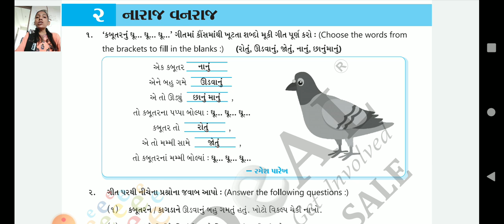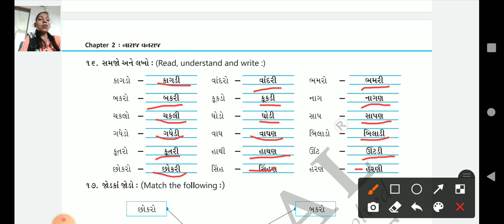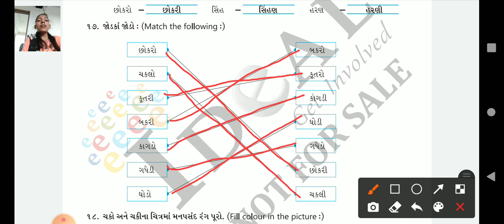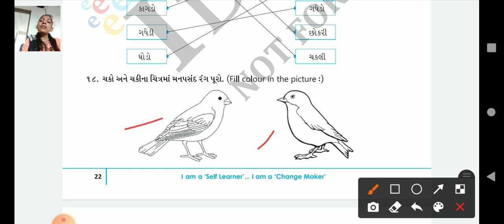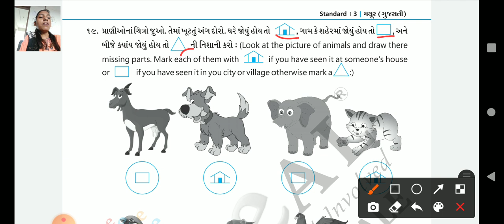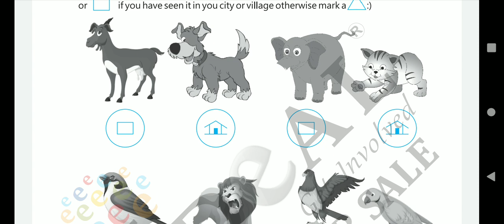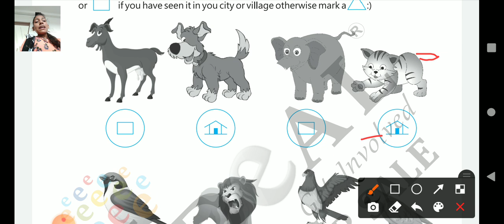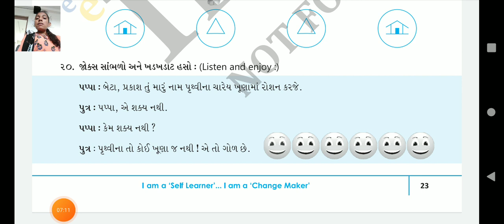GSEB | ધોરણ ૩ | મયુર | પાઠ ૨ સ્વાધાય પોથી | પેજ નંબર ૨૨ થી ૨૩